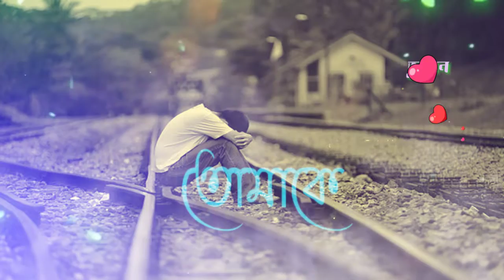আমি আজও পাগল তোমারই ওই প্রেমে/ হোয়াটসঅ্যাপ স্ট্যাটাস/ Ami Ajo Pagol Tomari oi Preme Whatsapp Status